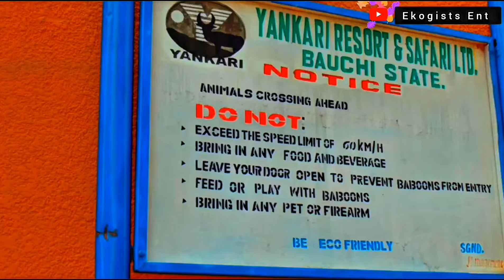THE 4.8 BILLION BAUCHI CITY PROJECT & BAUCHI ULTRA MORDEN BUS INTERCHANGE TERMINAL CONSTRUCTION.